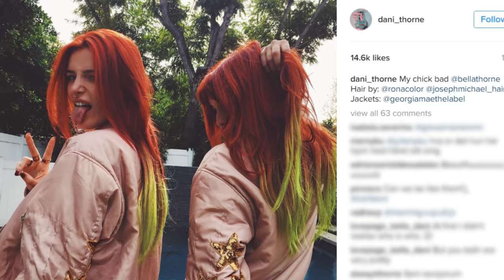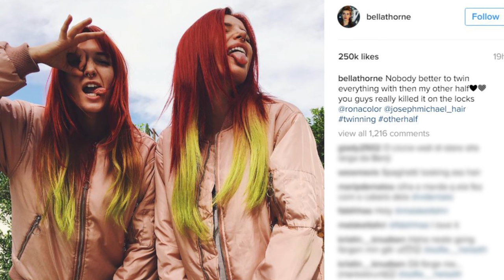Bella Thorne Debuts BOLD Neon Hair - Tyler Posey Shares Their Holiday Plans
This episode is Un-leashed by T-Mobile. Stream all the music you want on the network built for unlimited data. T-MobileONE™. One price. All unlimited. For everyone.

Always having been one to keep us on our toes, Bella sure has gone BOLD, but in more shades than one this time around…

She’s done it again! No, it’s not a new piercing, tattoo or a boyfriend this time, but Bella Thorne has switched her look up yet again, this time with a new hair color… or two, for that matter. Just yesterday, Bella teased a new bright red shade, straying from her natural strawberry blonde locks, but what we didn’t see coming was a second shade, rather an undertone, of a bright highlighter yellow-green… yeah, girl just took ‘ombre’ to a whole new level!

But she wasn’t alone in the act. Bella’s older sister and partner-in-crime, Dani Thorne, also debuted the same exact hair style, and as if the two already didn’t look alike, it is now mission IMPOSSIBLE. The two both posted about their new ‘do on Instagram, as Bella wrote alongside her photo, QUOTE, “Nobody better to twin everything with then my other half. You guys really killed it on the locks twinning otherhalf”

Bella also tagged the hairstylists involved in the masterpiece, along with EDM DJ Comet, who also posted the photo. Although the impromptu reason for the Thorne sisters’ seasonal ‘do is unknown, many fans have been quick to assume that these two are set to appear in a Comet music video in the near future. Although this is simply just a rumor, at least we’ve got something to look forward to, right?

But speaking of having things to look forward to, we also caught up with Bella’s one-and-only, Tyler Posey, who dished on the couple’s holiday plans, so it looks like we may also be looking forward to seeing even more sweet photos of the two in the coming weeks…

Thankfully Tyler’s able to turn to Bella and his close friends and family during this hard time, and hey, there’s nothing that cures the holiday blues like a nice relaxing getaway, amiright? But right now, I’ve gotta hear all your thoughts on Bella’s new hair colors, and be sure to send Tyler your love right down here in the comments section below. After that, don’t forget to click right over here to check out a few of the most traumatic Disney scenes on a brand new Throwback.